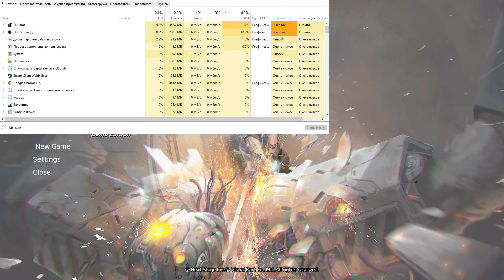Ultra Age Первый взгляд вроде все норм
Ultra Age - это высокоскоростная игра в жанре экшн с мечом, действие которой происходит в далеком будущем и следует за историей эпохи юных воинов. Используйте свои клинки, чтобы прорваться сквозь роботов и врагов-мутантов, исследовать футуристические локации и раскрыть обширный заговор, касающийся судьбы планеты.